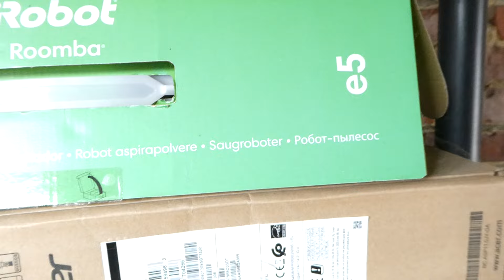VLOG 12 : la découverte de wilow 🐶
Bonjour à tous , voici une petite liste des produits que j'utilise , n'hesitez si vous ne trouvez pas votre bonheur a me contacter :